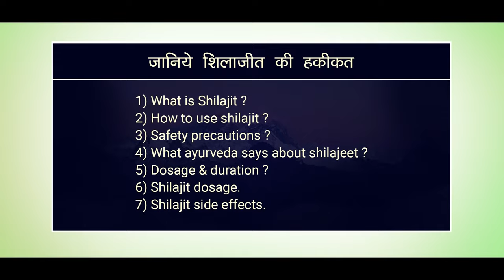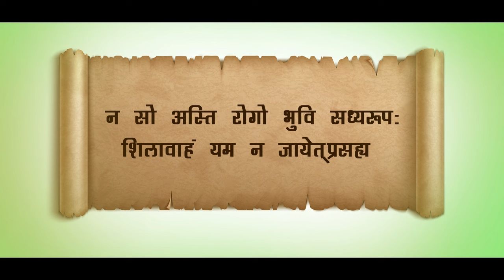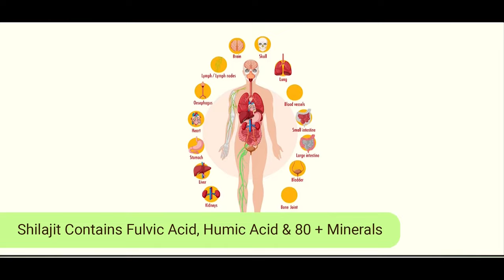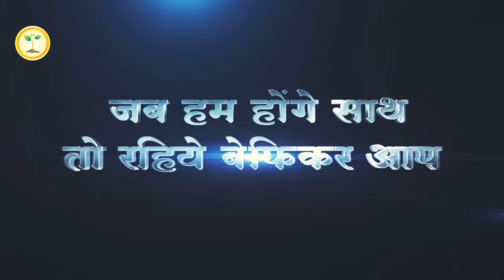शिलाजीत का रहश्य जाने | कब, क्यों और कैसे लेना हे Benefits of Shilajit and How Use Shilajit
Ready to experience the incredible benefits of Shilajit? This video will show you where to get top-quality Shilajit and how to start incorporating it into your daily routine. Whether you're a man or a woman, Shilajit can help improve your overall health and vitality. From increasing stamina to enhancing focus, Shilajit is a powerful supplement with numerous benefits. Watch the video to learn more about the amazing advantages of Shilajit!

📍Address:
Sanjivani Ayurveda hospital
116 - Green Alina,